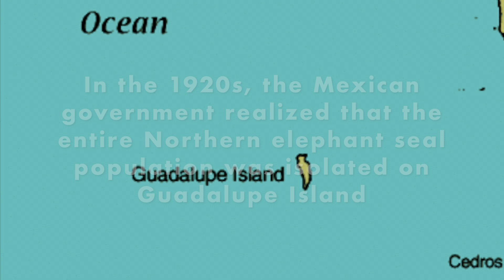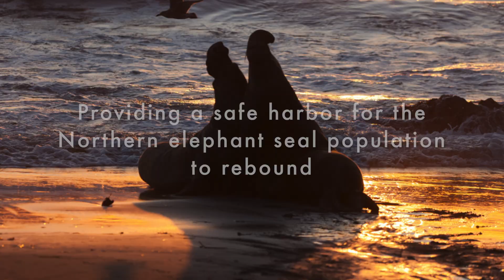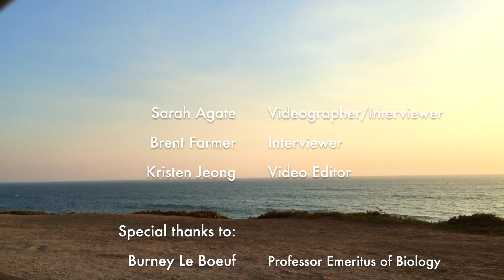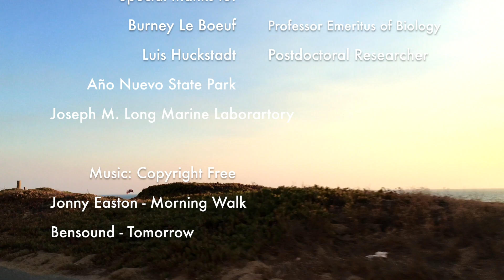BIOE 165 Bright Spots Video From The Bottom To The Seal ing 003